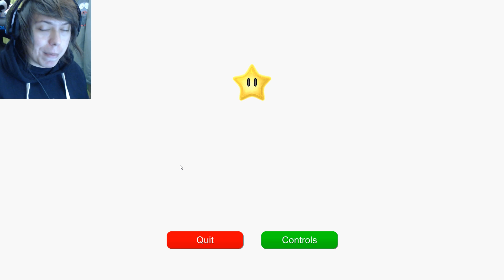YANDERE CHAN AZ ÚJ SUPER MARIO? *SuperYandere64*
Egy kis fun - easteregg
thenksz for de lájksz end kommentsz!★★

Budapest - Duna Pláza, Pólus Center
Debrecen - Tesco (Kishegyesi út)

★★★KOKONOSHI POWEEEER!!!★★★